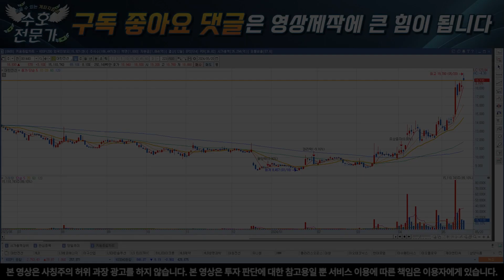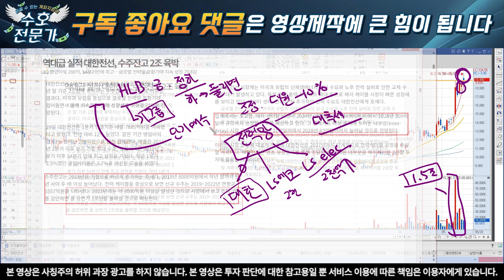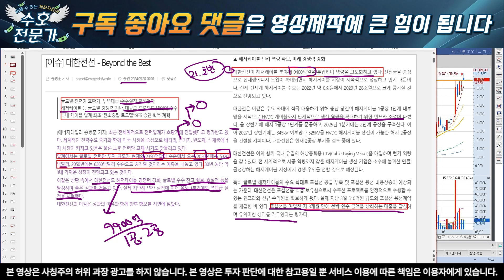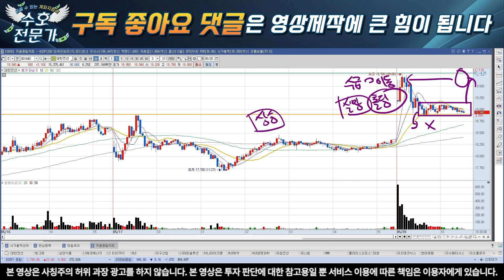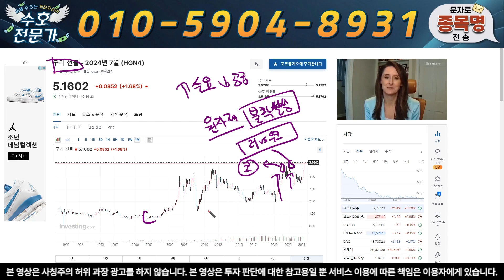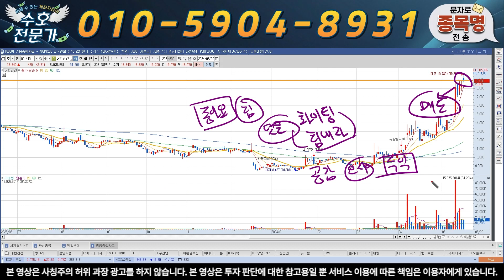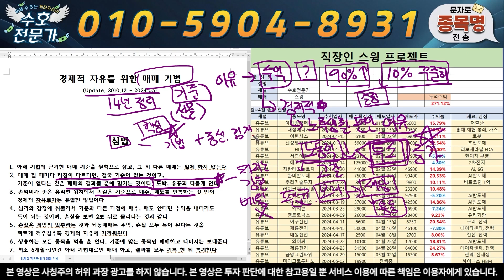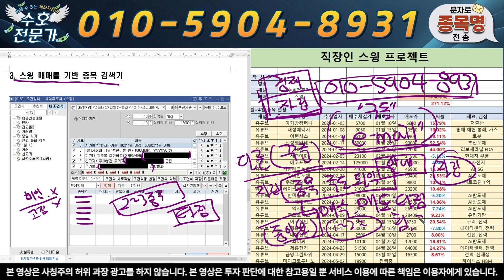[대한전선 주가전망] 6조에서 28조. 박스권 돌파 여기까지 확인하시기 바랍니다.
안녕하세요